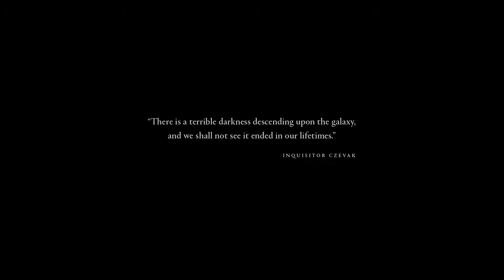Warhammer 40.000: Dawn of War III – Cinematic Announcement Trailer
Game: Warhammer 40K: Dawn of War III (3)
Genre: Real Time Strategy (RTS)
Developer: Relic Entertainment
Publisher: SEGA
Platform: PC